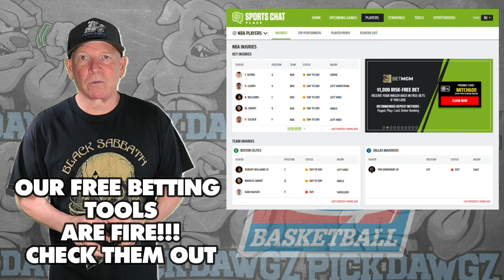Northwestern vs Maryland 1/17/24 Free College Basketball Picks and Predictions | NCAAB Pick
The Maryland Terapins take on the Northwestern Wildcats in Wednesday's College Basketball Action. Get Mitch's College Basketball Pick and Prediction for this game.